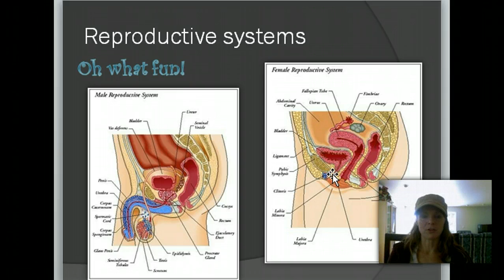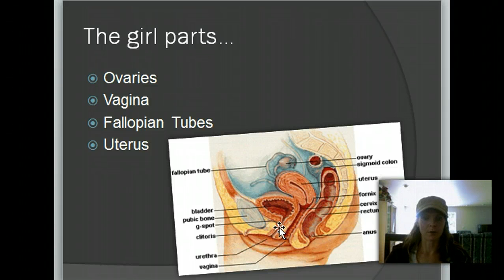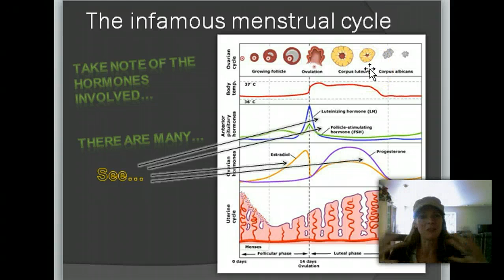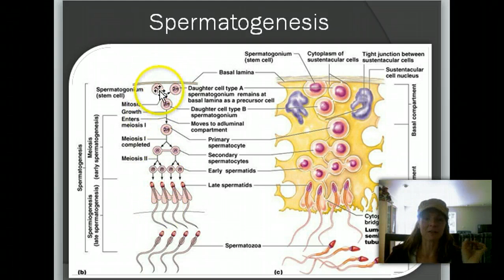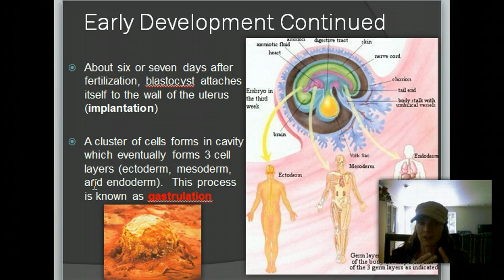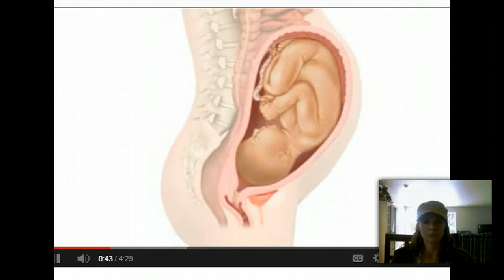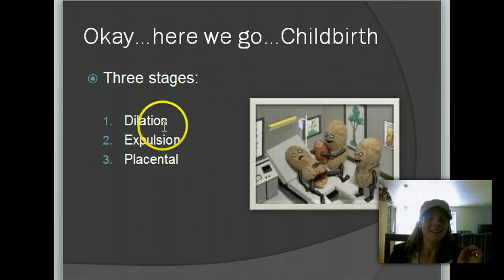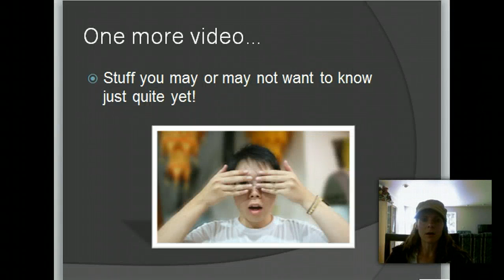Biology- The Reproductive System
The lovely reproductive systems